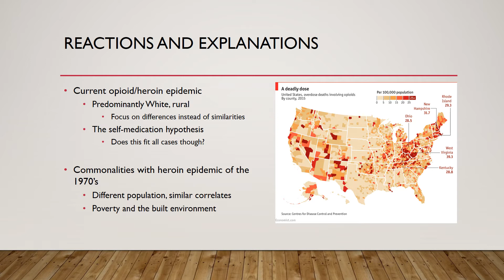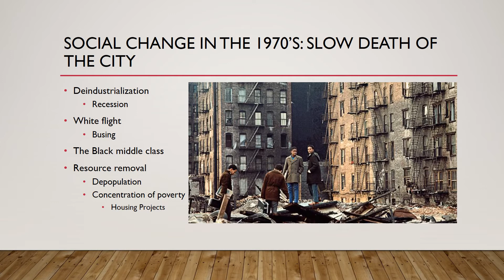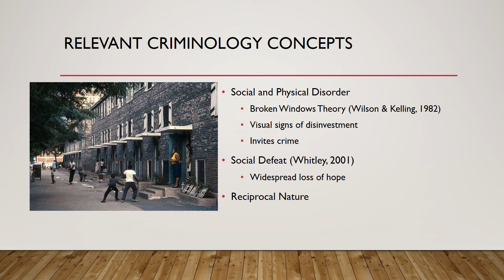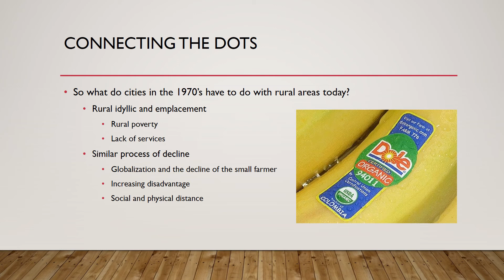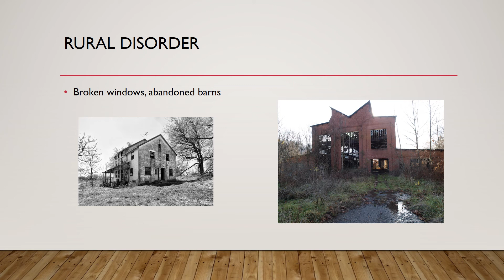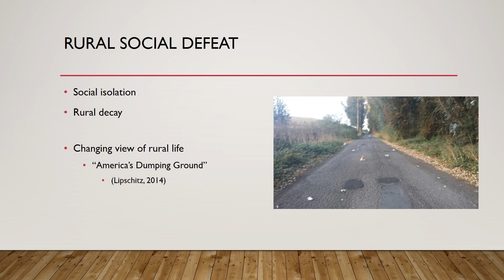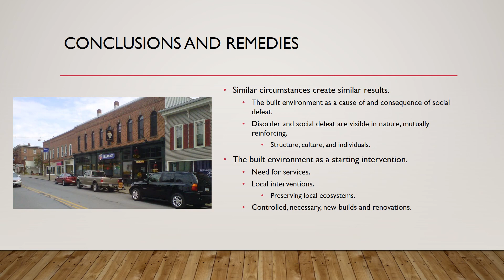Arizona conference: P. Bones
Physical and Social Decay: Examining the Effect of Environmental Factors on Heroin Use
in Rural and Urban Areas